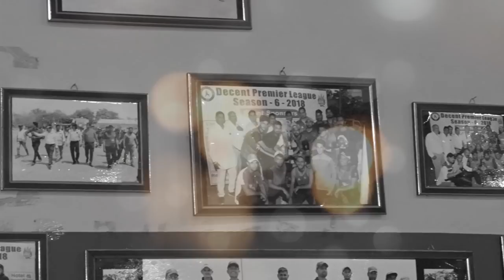आज शख्सियत में मिलिए कपिल यादव से